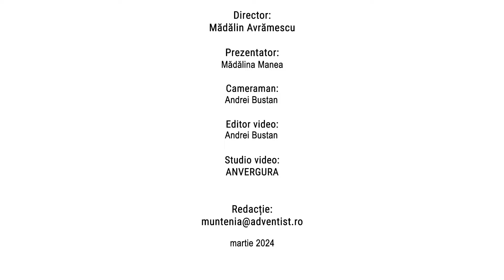Știrile de Sabat - ediția #288 | prezentate de Mădălina Manea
1. Inaugurarea bisericii​ din Mihăilești​​
2. Festivalul corurilor​ din Constanța​​
3. Plantare de copaci cu elevii Școlii „Excelsis”
4. Seminar de gătit vegetarian
5. Liceul Teoretic Mihai Ionescu angajează bucătar și mecanic de întreținere

Știrile de Sabat - program de știri din viața Bisericii Adventiste de Ziua a Șaptea, pregătit și difuzat de Conferința Muntenia